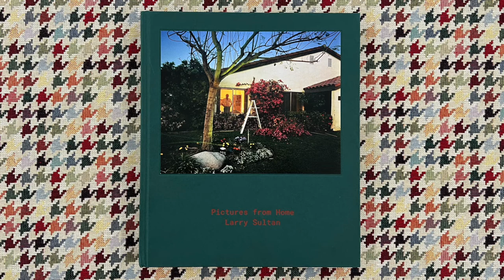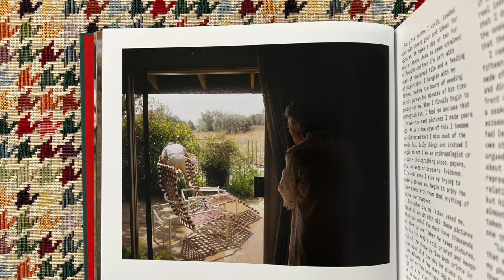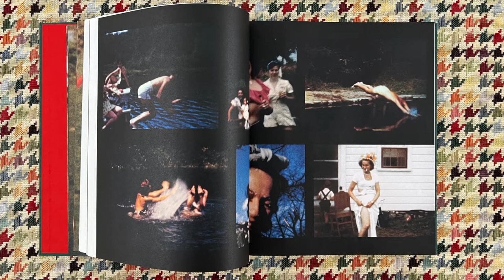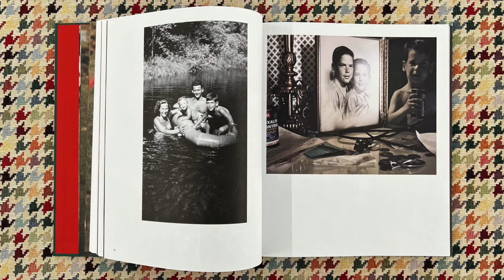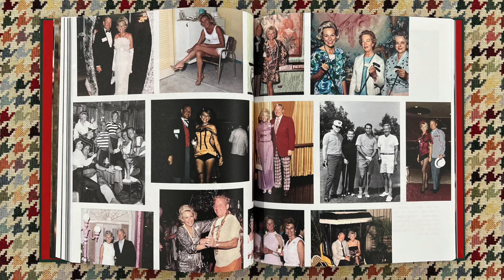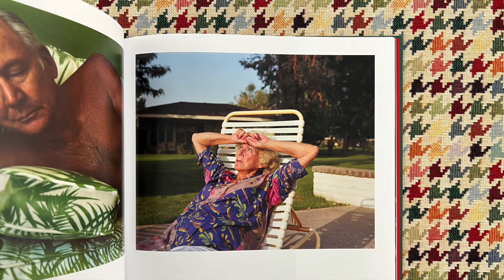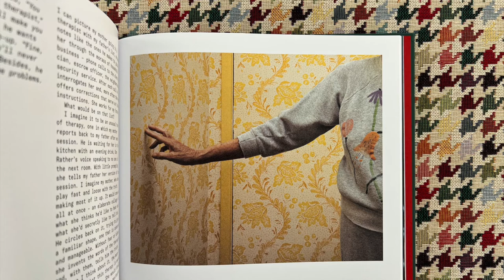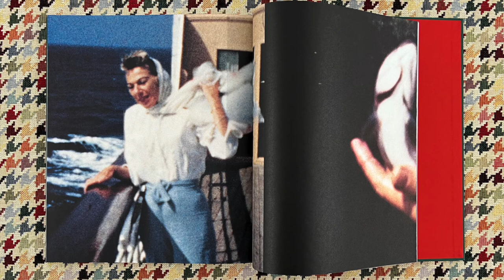Pictures From Home - Larry Sultan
In this video I read from a book titled Pictures From Home, by Larry Sultan, published by MACK

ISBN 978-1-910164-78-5